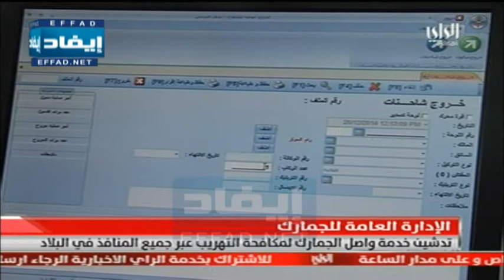الأدارة العامة للجمارك تدشن خدمة واصل الجمارك لمكافحة التهريب عبر المنافذ